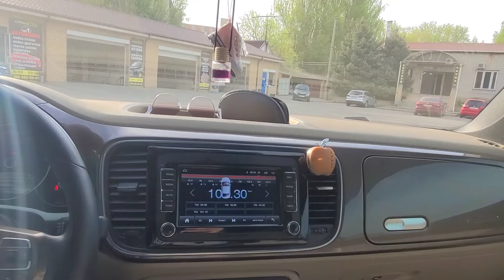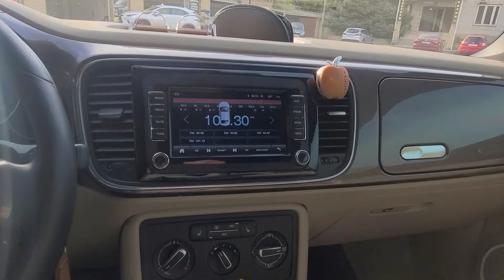Volkswagen Beetle Cabrio 2014 1.8T на огляді в ТрендАвто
Автомобіль вже проданий і радує свого нового власника. Всі актуальні оголошення з цінами авто ви знайдете за посиланням:

У ТРЕНДАВТО з'явився у продажу - Volkswagen Beetle 1.8T 2014 року випуску з пробігом 59 тис км!
 Автомобіль наших приятелів, який вони купляли в Україні у 2023 році, а до цього був пригнаний з США у 2022 році з незначним фронтальним пошкодженням!